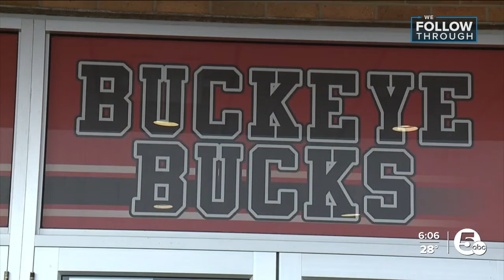Confetti Project expands to 'Books on Blankets'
A project started by a buckeye valley junior high school teacher to help better connect students with staff is now helping connect students with other peers.